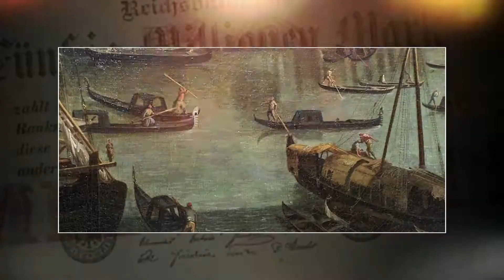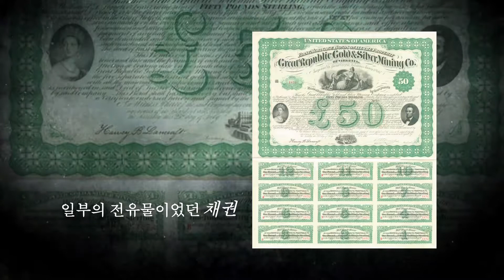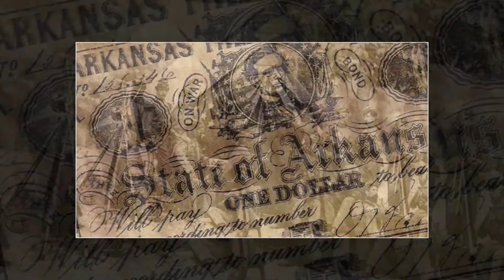승리의 비밀 '채권' [인문학과 만난 경제]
채권시장의 탄생은 금융의 역사에서
은행의 대두 다음으로 큰 혁명이었다.
전쟁자금을 지원하기 위해 탄생한 채권.
세계 역사를 뒤바꾼 전쟁 뒤에는
항상 채권 시장이 있었다